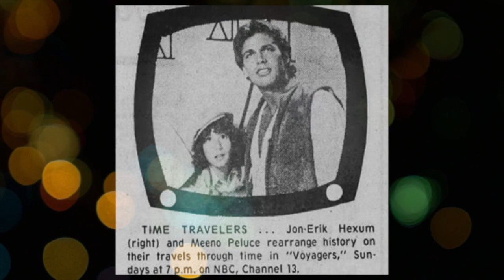Forgotten TV Classics - Voyagers (1982)